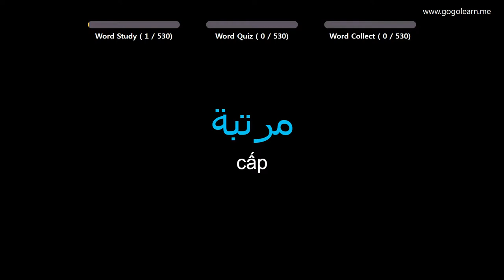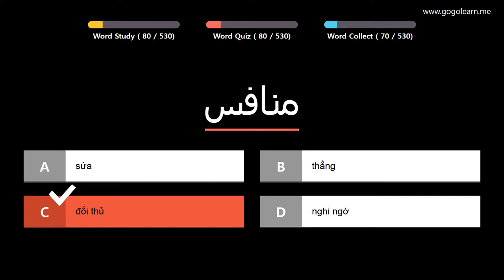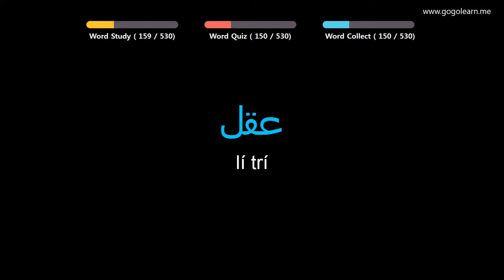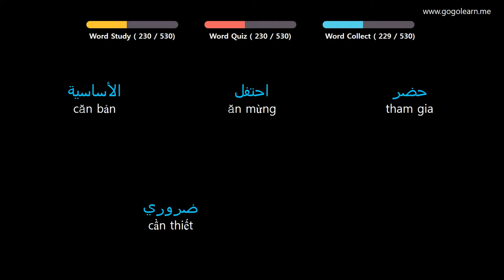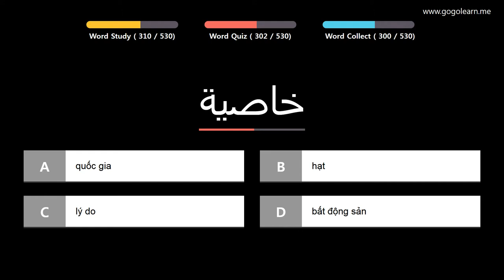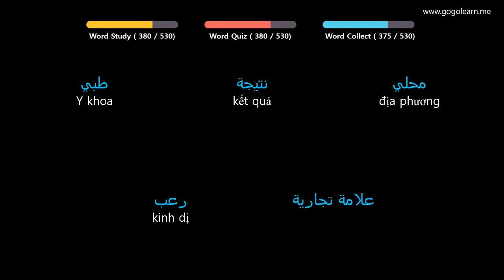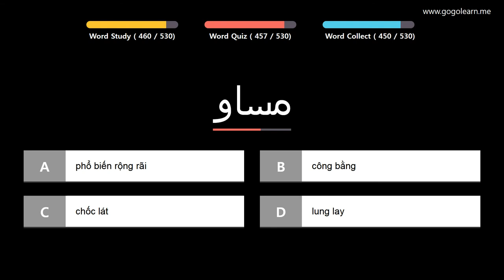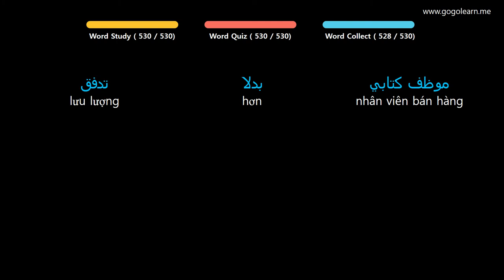Học Tiếng Ả Rập |Phần 5: Từ Vựng Tiếng Ả Rập Dễ Học, Dễ Thuộc | Golearn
+ Phần 1 : 00:05
+ Phần 2 : 43:20
+ Phần 3 : 1:26:51
+ Phần 4 : 2:10:46
+ Phần 5 : 2:54:33

✪ Nội dung có thể bạn quan tâm:

Học Tiếng Ả Rập |Phần 4: Từ Vựng Tiếng Ả Rập Cho Người Mới Học | Golearn
Học Tiếng Ả Rập |Phần 7: Từ Vựng Tiếng Ả Rập Cần Trong Giao Tiếp | Golearn
Học Tiếng Ả Rập |Phần 8: Học Từ Vựng Tiếng Ả Rập Đơn Giản Nhất | Golearn
Học Tiếng Ả Rập |Phần 9: Từ Vựng Tiếng Ả Rập Học Hoài Không Chán | Golearn
Học Tiếng Ả Rập |Phần 10: Từ Vựng Tiếng Ả Rập Vừa Học Vừa Chơi | Golearn
Học Tiếng Ả Rập |Phần 11: Từ Vựng Tiếng Ả Rập Cho Học Sinh Tiểu Học| Golearn
Học Tiếng Ả Rập |Phần 12: Từ Vựng Tiếng Ả Rập Cho Học Sinh Trung Học | Golearn
Học Tiếng Ả Rập |Phần 14: Từ Vựng Tiếng Ả Rập Có Thể Học Trong Lúc Ngủ | Golearn